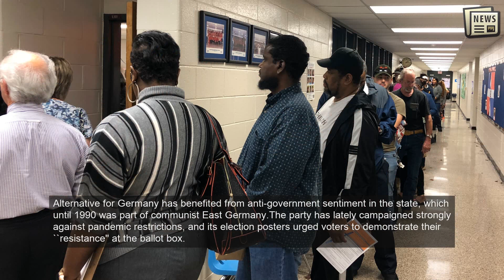German state vote offers last test before national election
BERLIN : Voters in Saxony-Anhalt went to the polls Sunday to elect a new state assembly in what is seen as the last big test for Germany's political parties before a national election in September.